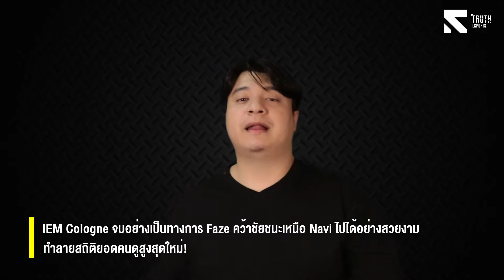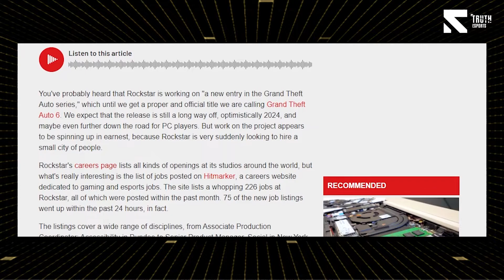IEM Colonge เดือดโครต! คอมมูยกการแข่งขันที่ดีที่สุดในประวัติศาสตร์ CSGO - TRUTH Weekly EP.7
ในสัปดาห์ที่ผ่านมา ต้องบอกไว้เลยว่าเป้นสัปดาห์ของ Counter Strike Global Offensive เลยก็ว่าได้ กับการแข่งขันรอบ Final ของรายการ IEM Cologne ที่จุดไฟและสร้างกระแสของซีนการแข่งขันให้กลับมาร้อนแรงอีกครั้งหนึ่งจากการเจอกันระหว่าง FaZe ปะทะกับ Na Vi ที่เดือดจนหลายๆ สำนึกสื่อกล่าวว่านี้คือแมทช์ที่ดีที่สุดในประวัติศาสตร์ของ CSGO

แต่ใช่ว่าเป็นสัปดาห์ที่ดีสำหรับชาวบังกลาเทศที่มีข่าวการจับกุมผู้เล่น และนักแข่งเกม PUBG Mobile มากกว่า 100 ชีวิตจากกฏหมายแบนแอปต้องห้าม ซึ่งร่วมไปถึง Tik Tok, Free Fire อีกด้วย

โค้งสุดท้ายสำหรับ VCT Master 2 กับ 4 ทีมสุดท้าย มีทีมอะไรบ้าง แข่งเมื่อไร? และข่าวดีสำหรับแฟนๆ เกม GTA ที่ล่าสุด Rockstar ได้มีการเคลื่อนไหว เปิดรับสมัครพนักงานมากกว่า 200 ตำแหน่ง!

TRUTH Weekly คือรายการอัพเดทข่าวสารแวดวงการ Esports ทั้งไทยและต่างประเทศ ออกอากาศทุกวันศุกร์ เวลา 6 โมงเย็น!